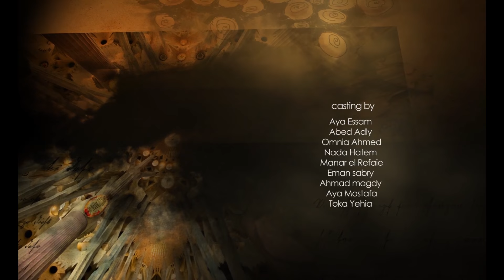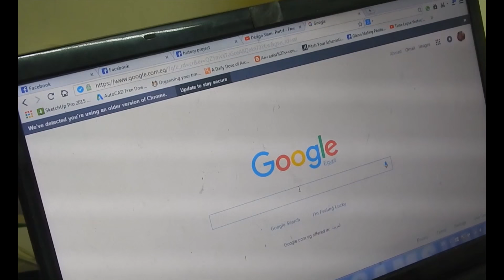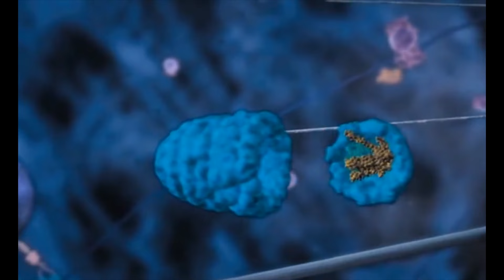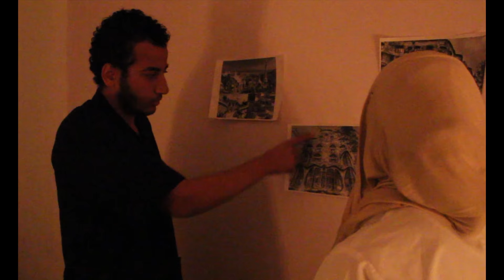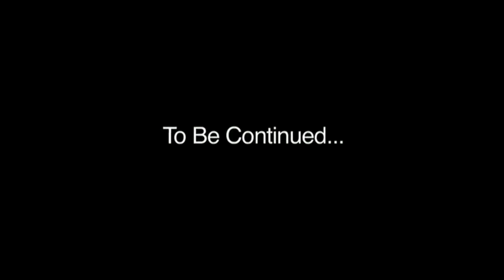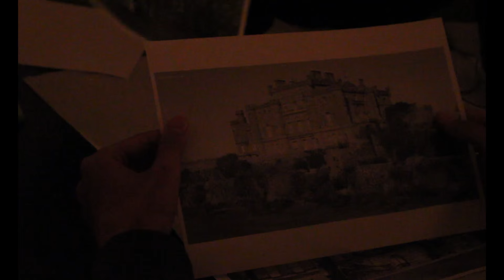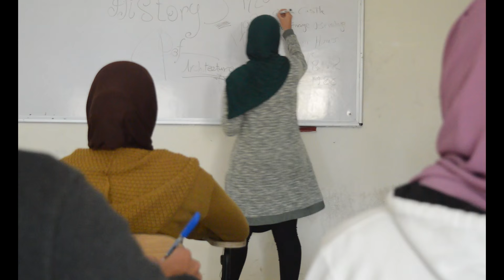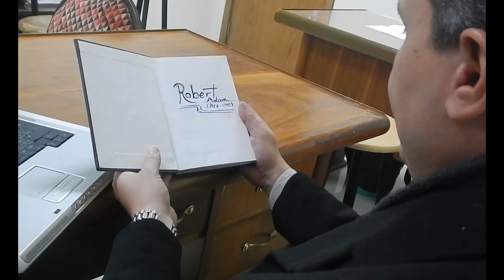Gaudi's Secret 2026 & Searching For Identity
Short Film

History III